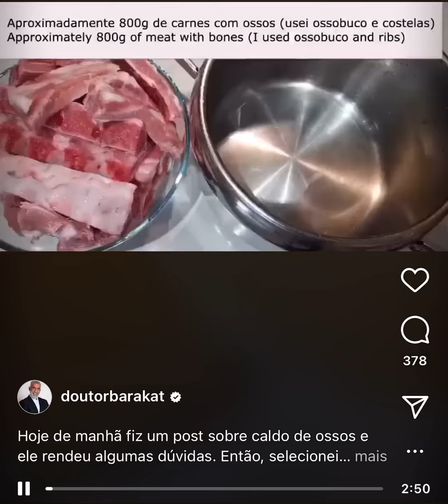Dr. Barakat : Caldo de Ossos!